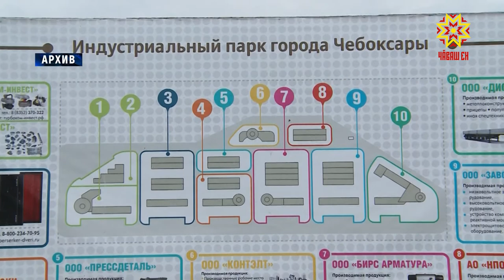В республике намерены создать промышленные технопарки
В республике  намерены создать промышленные технопарки. Реализовать эти планы  поможет федеральная Ассоциация кластеров.